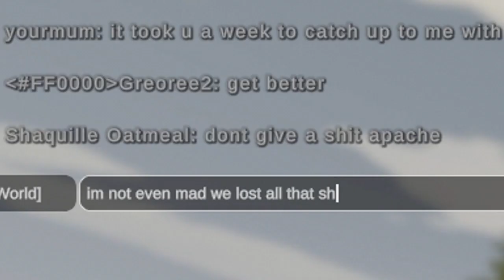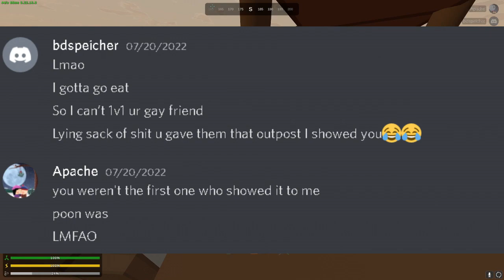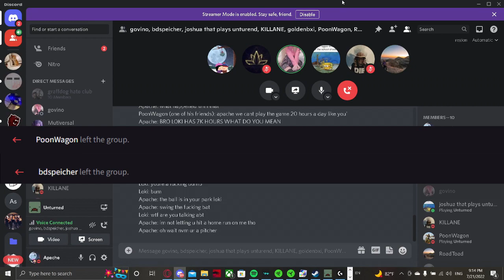GOVINO WITH A BOTTLE CAP IN HIS MOUTH 1V3S UNTURNED TRYHARDS IN VC